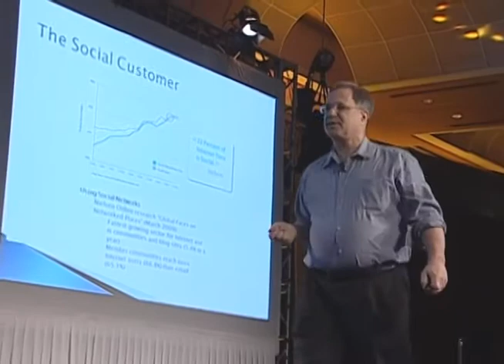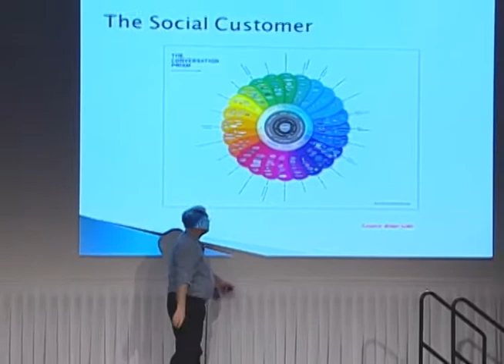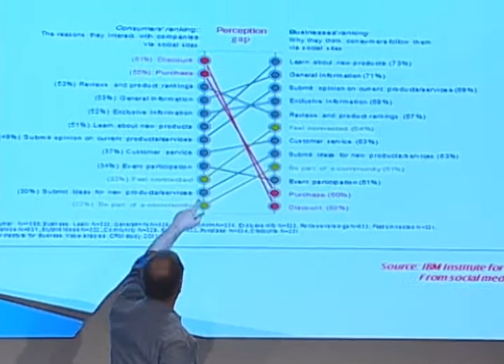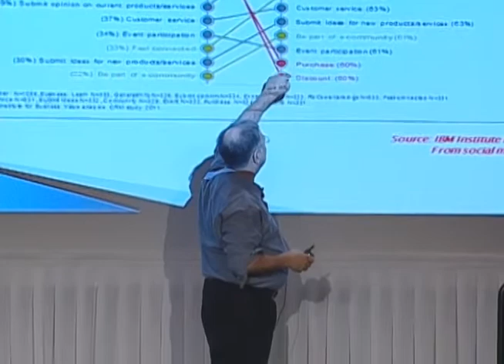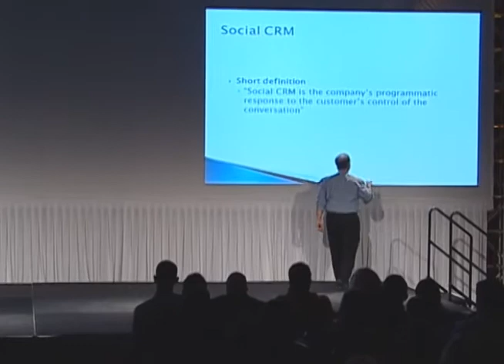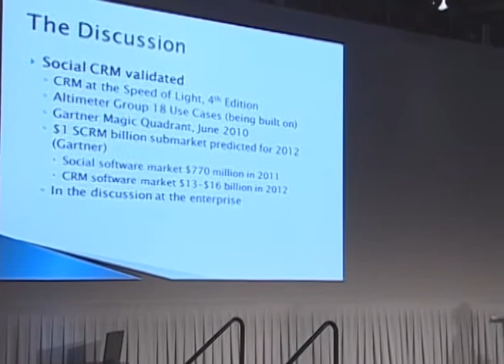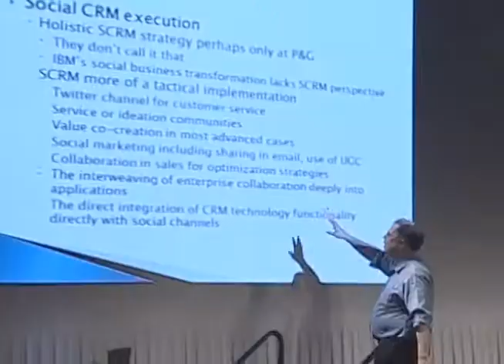Paul Greenberg Keynote Part 2 of 4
Paul Greenberg delivers a keynote to kick off day 2 of Radian6's user conference, Social 2011.